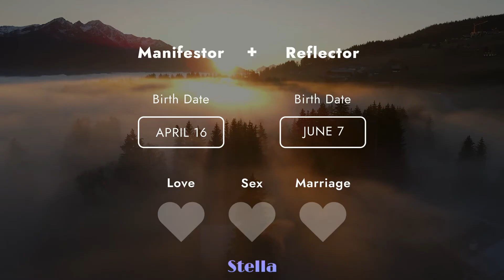Human Design: Stella